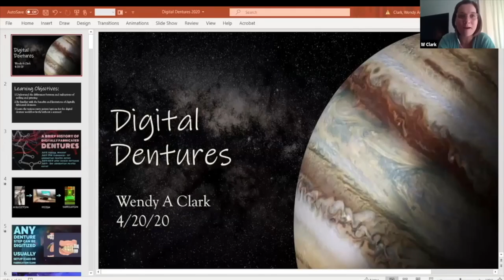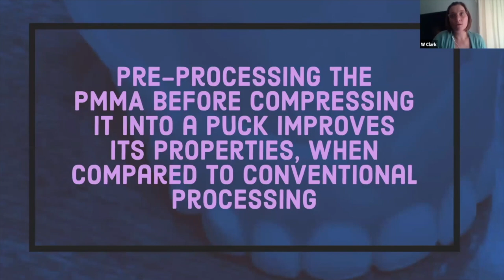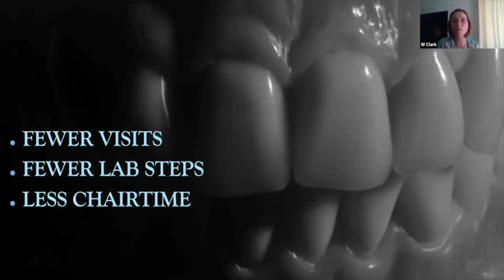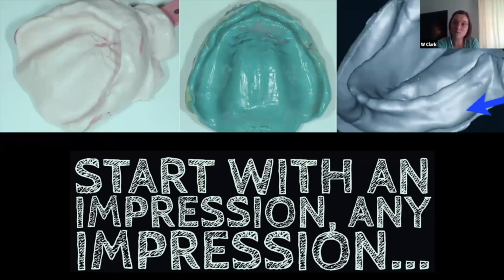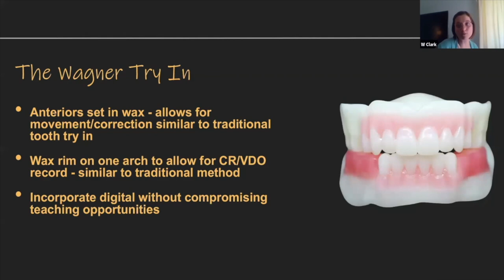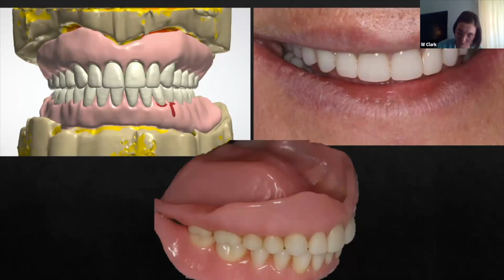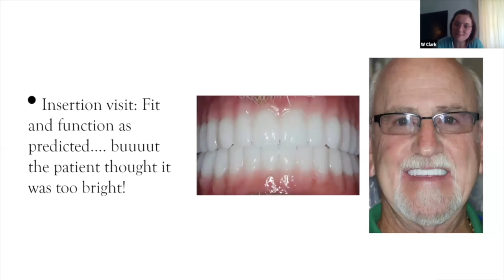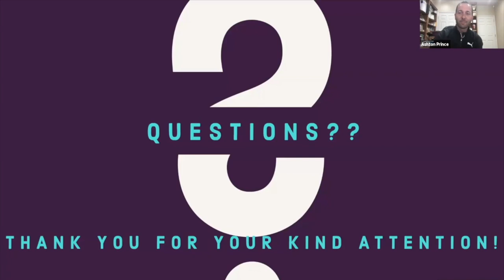Episode #345: Simple, Predictable, Digital Denture Workflows, with Wendy Auclair Clark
Dr. Wendy AuClair Clark loves digital dentures. And according to pilot studies, patients do too! Going digital speeds up fabrication, cuts down chair time, and can be less expensive. It’s not just the dentist’s workflow that improves, but also access to care for the denture population. What's not to love? If you're still not convinced, Dr. Clark demonstrates how the digital denture workflow is easy, predictable, and very low stakes. For more reasons to try digital today, listen to Episode 345 of The Best Practices Show!

Main Takeaways:
There is no longer just one workflow. Any step can now be digitized.

Every single stage of your diagnostics is preserved with digital.

Printing is generally a faster, less expensive way to digitally fabricate.

Milling is usually stronger and more aesthetic.

Milled PMMA will minimize staining, porosity, and fracture risk.

You can reline, rebase, and repair milled PMMA dentures the same as conventional ones.

The average digital denture workflow is about 2.65 visits versus 5 for conventional.

With milled, there are fewer postoperative adjustments with digital versus conventional.

In pilot studies, patients preferred every aspect of digital dentures over conventional.

Digital can help close the access-to-care gap for older, edentulous patients.

One downside is there are only short-term studies on first-generation printing.

Snippets:
0:00 Introduction.
2:49 A brief history of digitally fabricated dentures.
5:02 Basics of printing versus milling.
6:31 Options for milled dentures.
08:10 Benefits of PMMA (polymethyl methacrylate).
09:16 Printed dentures and recommended dental printers.
11:30 Limitations and downsides of first-generation printers.
14:04 Second-generation printed resin.
15:15 Dental students today have exposure to digital dentures.
16:08 Printed dentures are not quite PMMA.
17:21 Benefits versus conventional dentures.
18:25 Q&A: What reline material do you recommend?
19:27 Q&A: Digital versus conventional dentures in adjustment appointments.
20:04 Q&A: Is AvaDent able to accept design files from Exacad?
21:49 Q&A: What 3D printer do you recommend for office use?
22:40 With digital, you preserve every stage of your diagnostics.
23:41 Digital denture workflow.
28:21 AvaDent Wagner Try-In workflow.
37:00 Immediate denture workflow.
41:53 Duplicate denture technique workflow.
47:12 More reasons Dr. Clark loves digital dentures.
50:47 Conclusion.
53:00 Q&A: Can you use this with Valplast?
53:47 Q&A: Recommended printers and software.
56:43 Getting into digital dentures is easy and low stakes.

“Evaluation of patient experience and satisfaction with CAD-CAM-fabricated complete dentures: A retrospective survey study” by Paola Saponaro